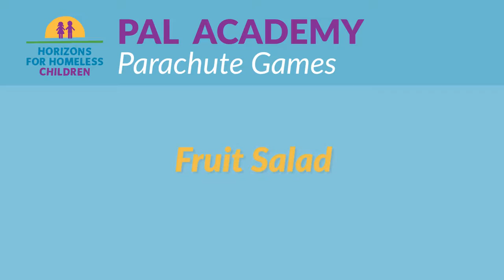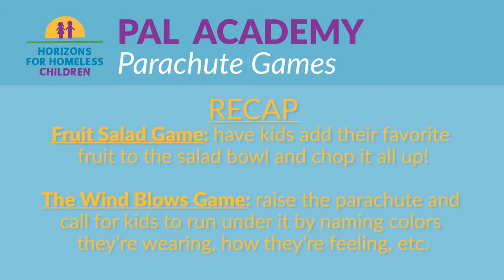PAL Academy - 07 - Parachute Games